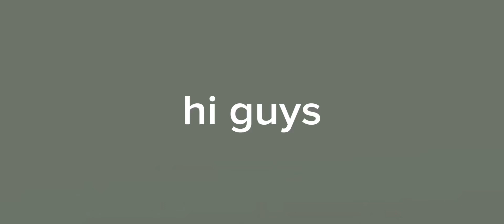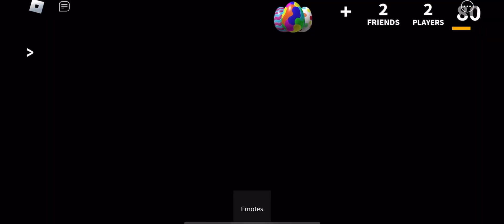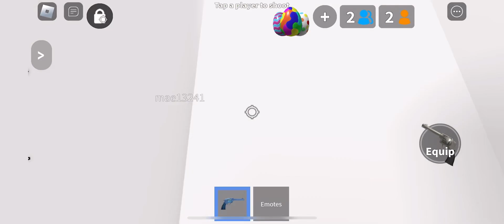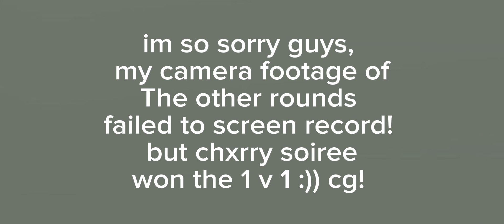1 v 1 with @chxrrysoiree in mm2!!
(ft. @chxrrysoiree )